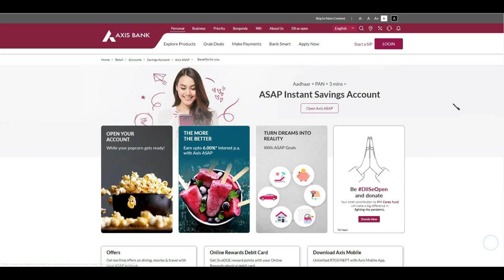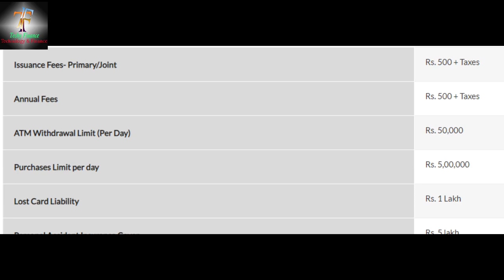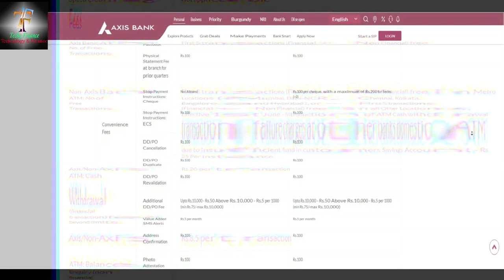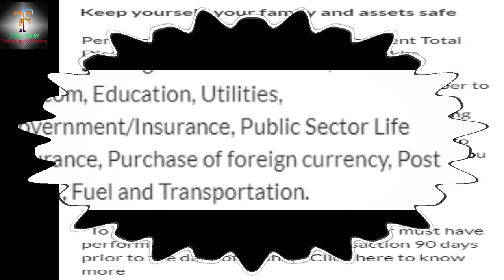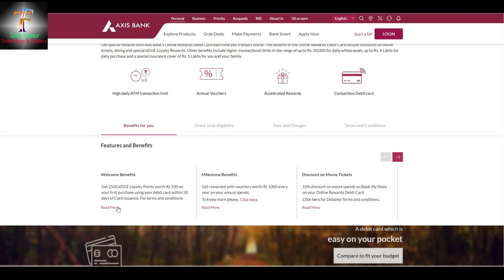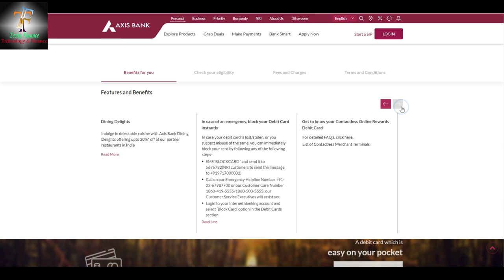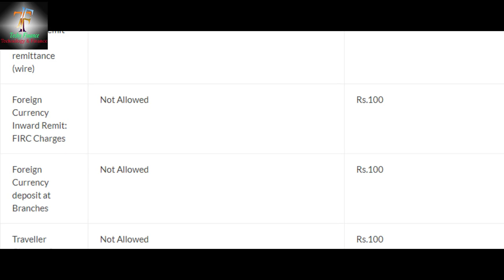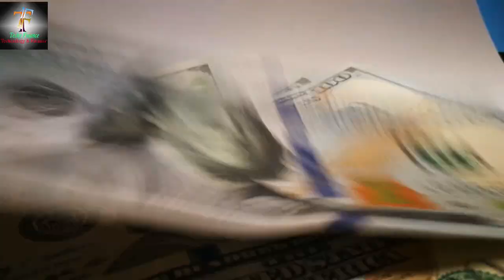The Secrets Of Axis ASAP Savings Account | Axis Bank ASAP Account Full Details | Charges[Must Watch]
Axis Bank is the third largest private sector Bank in India. Axis ASAP Savings Account is one of the most popular Zero Savings Accounts in India. Axis ASAP is a zero savings account with Online Rewards Debit Card. This Debit Card provides you higher atm withdrawal & POS limit. This Debit Card has some good insurance in this debit card. It provides you air accidental Insurance coverage, purchase protection upto 50,000. It also provides Travel Insuance Coverage. Axis Bank ASAP Account comes with a lots of charges.
In this video, I explained about all the charges of this account. If you watch this video carefully, you will never have a desire to open this account.

1)axis bank online
2)is axis bank good for savings account
3)axis bank saving account mid
4)zero balance account in india
5)best zero balance account in india
6)worst zero balance account in india
7)what is casa in axis bank
8)axis asap account login
9)what is asap anniversary closure
10)axis bank ecs bounce charges
11)axis transaction limit
12)how is axis asap account
13)axis asap account features
14)axis bank savings account interest rate
15)axis asap account login
16)consolidated charges for axis asap account
17)axis asap account details in hindi
18)axis asap account limit after kyc
19)axis bank account opening minimum balance
20)axis bank account opening charges
21)consolidated charges of axis asap account
22)axis asap account full details in hindi
23)axis asap account review
24)axis asap full charges sheet
25)axis asap charges sheet
26)axis asap consolidated charges
27)axis asap zero balance account review
28)axis asap consolidated charges review
29)Axis Bank
30)Axis Bank Review